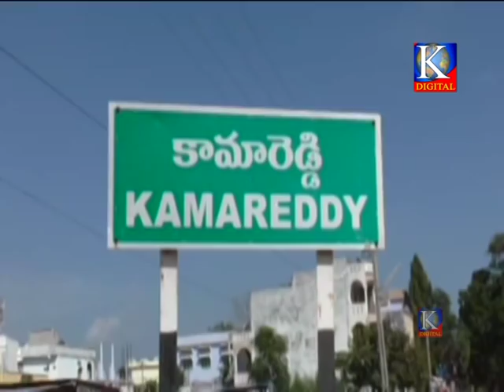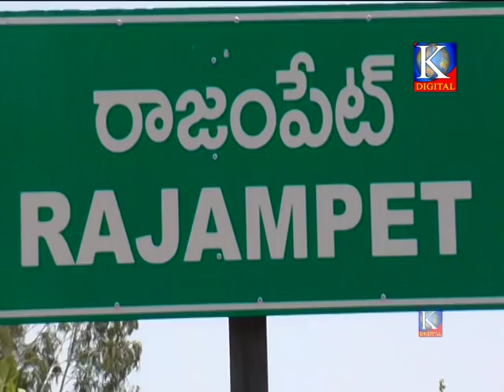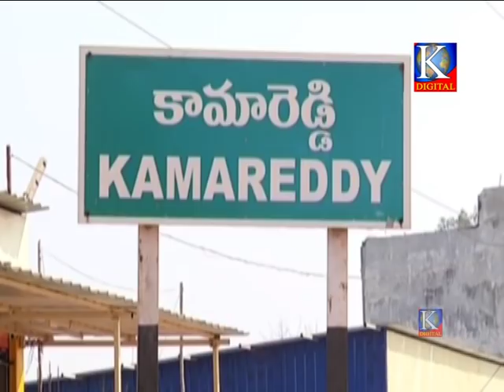Kdigitalkmr news 21 05 2019